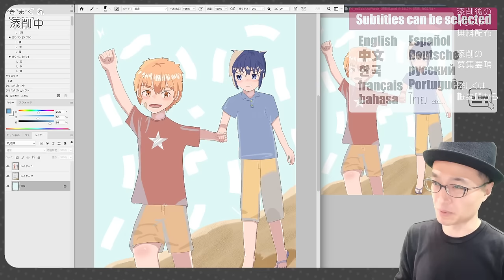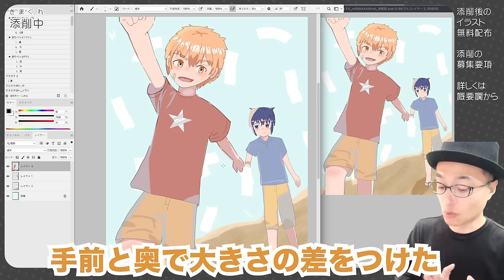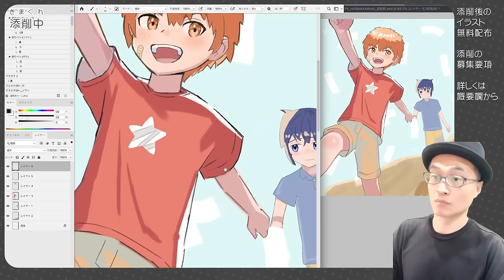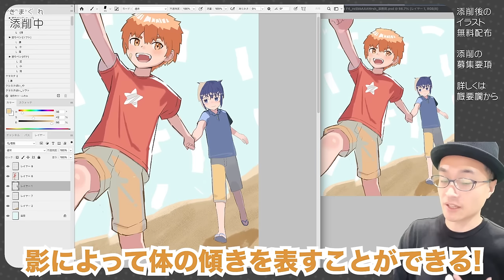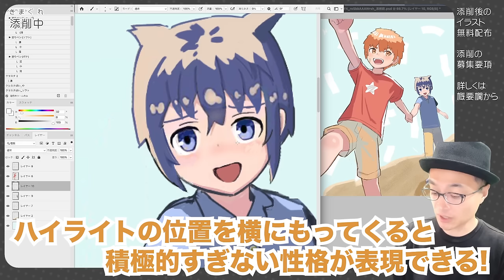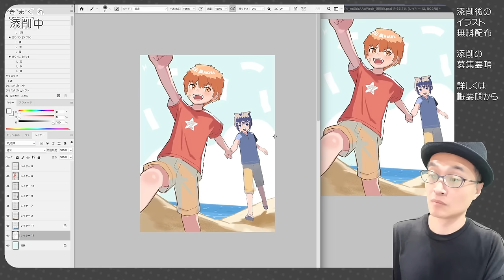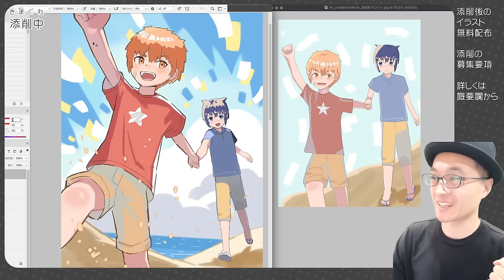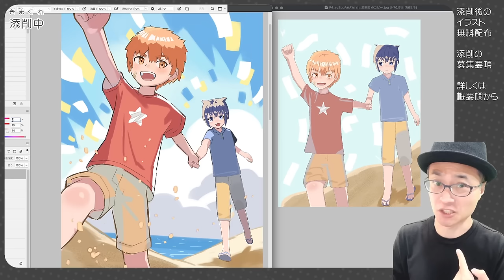【気まぐれ添削144】元気な絵作りのコツとは...！？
🍀書籍🍀

🍀グッズ🍀

1.作品のタイトル
2.作者のペンネーム
3.オリジナル作品か、二次創作か(二次創作の場合には作品名も）
4.作品に対するコメント
5.添削して欲しい部分

🍀BGM🍀